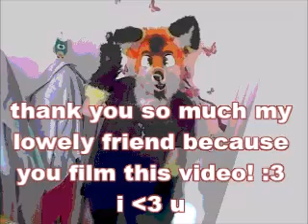AGAIN I PLAY WITH MY FURSUIT ! :D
pari tyyppii on sanonu että tahtoo lisää näit.. joten tässä olis :3! tätä oli tosi hauskaa kuvata ystäväni kanssa XD kiitos kun katsoit ja toivottavasti pidit videosta ^^